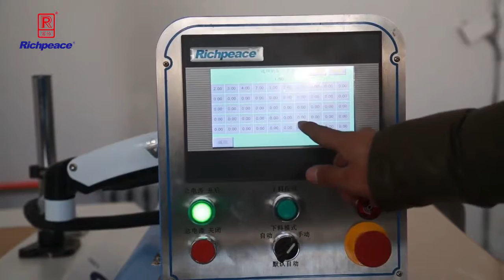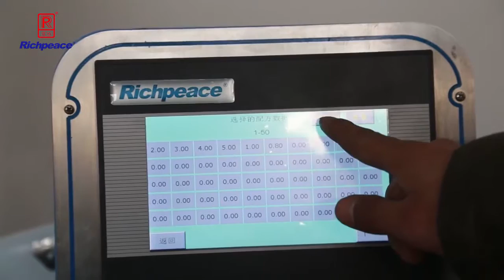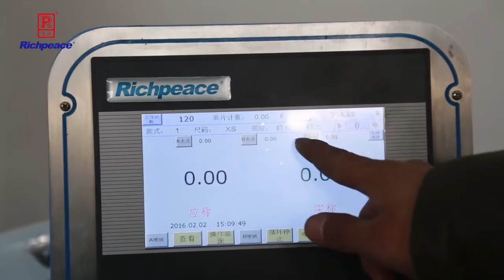High Speed Double Ports Down Filling Machine by Richpeace Group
Christina Chen (Sales Manager)
Skype: shuizhongyue8111
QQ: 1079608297